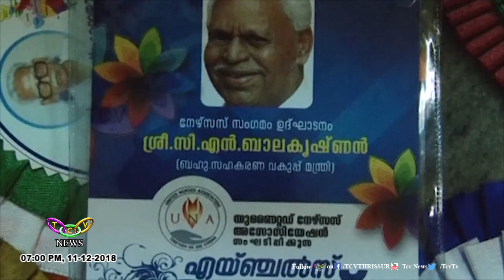ജനകീയ നേതാവിന്റെ ഓര്‍മകൾ | TCV Thrissur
സി.എന്‍.ബാലകൃഷ്ണനെന്ന ജനകീയ നേതാവിന്റെ ഓര്‍മകളുടെ തിരുശേഷിപ്പ് ഡിസിസി ഓഫീസിലുണ്ട്. സി.എന്‍. മന്ത്രിയായിരുന്നപ്പോള്‍ പങ്കെടുത്ത പൊതു പരിപാടികളുടെ ബാഡ്ജുകളുടെ ശേഖരമാണത്.